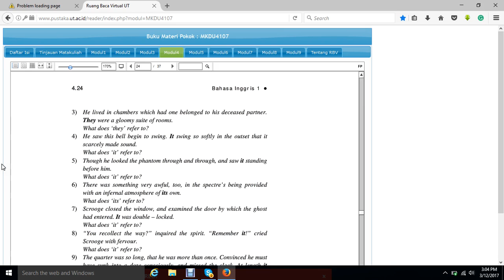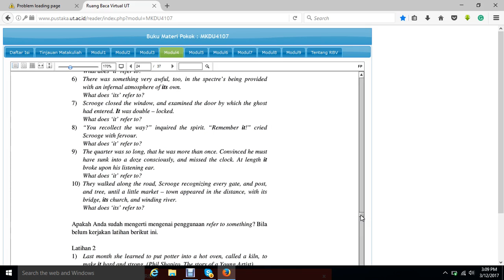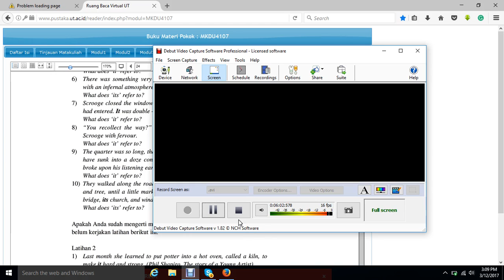2017 1 UTT Bahasa Inggris 1 TTM 1 12032017 4